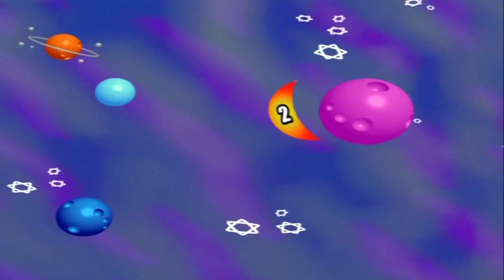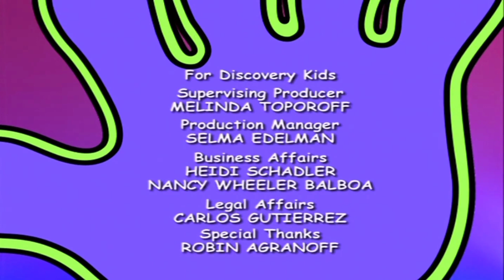Hi-5 USA - T01 E07 - Insectos (Widescreen)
Créditos a @ranmedor por el audio y video.